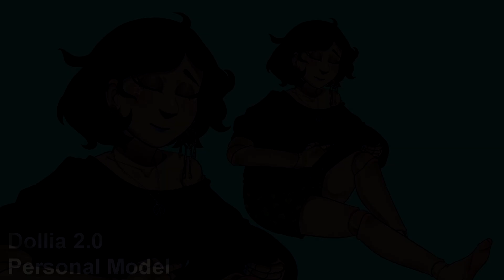2022 Reidart Rigging Summary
All the Live2D work i've done in the last year! It's been so much fun, and I'm so thankful to everyone I've worked with to make it a great year.

Hope you all have a briliant 2023!